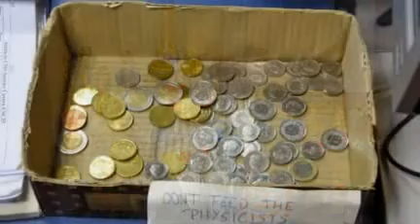Large Hadron Collider: World's biggest physics experiment restarts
The world's biggest and most powerful physics experiment is taking place as you read this.

The Large Hadron Collider (LHC), a particle accelerator and the largest machine in the world, is ready for action following a two-year shutdown.

After problems that delayed the restart in March, scientists at the European Organization for Nuclear Research (CERN) completed final tests, enabling the first beams to start circulating Sunday inside the LHC's 17 mile (27 km) ring.

"Operating accelerators for the benefit of the physics community is what CERN's here for," CERN Director-General Rolf Heuer said on the organization's website. "Today, CERN's heart beats once more to the rhythm of the LHC."

The LHC generates up to 600 million particles per second, with a beam circulating for 10 hours, traveling more than 6 billion miles (more than 10 billion kilometers) -- the distance from Earth to Neptune and back again. At near light-speed, a proton in the LHC makes 11,245 circuits per second.

Here are some event displays from the RestartLHC splash events just seen by CMS!

— CMS Experiment CERN (@CMSexperiment) April 5, 2015
It took thousands of scientists, engineers and technicians decades to devise and build the particle accelerator, housed in a tunnel between Lake Geneva and the Jura mountain range.

The purpose of the lengthy project is to recreate the conditions that existed moments after the "Big Bang" -- the scientific theory said to explain the creation of the universe. By replicating the energy density and temperature, scientists hope to uncover how the universe evolved.

Our current, limited, knowledge is based on what's called The Standard Model of particle physics. "But we know that this model is not complete," Dr. Mike Lamont, operations group leader at the LHC, told CNN in March.

The burning questions that remain include the origin of mass and why some particles are very heavy, while others have no mass at all; a unified description of all the fundamental forces such as gravity; and uncovering dark matter and dark energy, since visible matter accounts for only 4 percent of the universe.

The LHC could also question the idea that the universe is only made of matter, despite the theory that antimatter must have been produced in the same amounts at the time of the Big Bang.

CERN says the energies achievable by the LHC have only ever been found in nature.

The machine alone costs approximately three billion euros (about $3.3 billion), paid for by member countries of CERN and contributions by non-member nations.

The organization also asserts that its guidelines for the protection of the environment and personnel comply with standards set by Swiss and French laws and a European Council Directive.

Scientists and physics enthusiasts will be waiting with bated breath as the LHC ventures into the great unknown.

"After two years of effort, the LHC is in great shape," said CERN Director for Accelerators and Technology, Frédérick Bordry. "But the most important step is still to come when we increase the energy of the beams to new record levels."